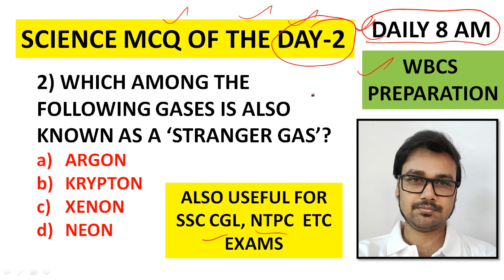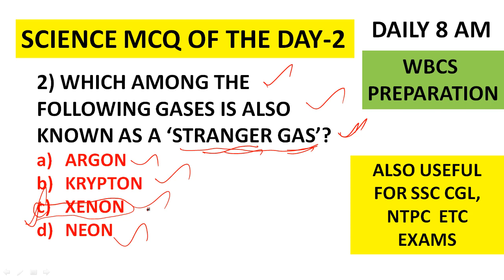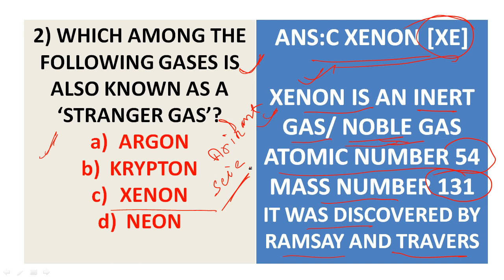STRANGER GAS | STATIC GK SCIENCE | PREVIOUS YEAR MCQs | WBCS PREPARATION | CGL | RRB NTPC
HERE IN  THIS VIDEO, WE WILL BE DISCUSSING MOST IMPORTANT SCIENCE MCQs OF THE DAY
THE QUESTIONS ARE TAKEN FROM WBCS MAINS PREVIOUS YEARS QUESTION PAPERS.
THE MCQs ARE HIGHLY IMPORTANT FOR WBCS PREPARATION, SSC CGL, RRB NTPC EXAMS, AND PSC MISCELLANEOUS EXAMS
WBCS, MISCELLANEOUS, RRB GROUP D. NTPC, CDS, NDS, UPSC